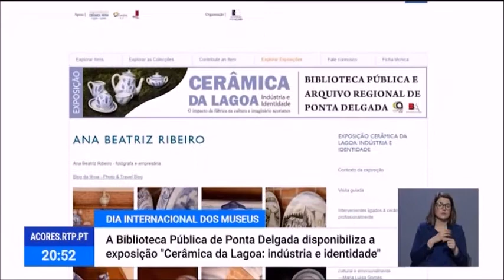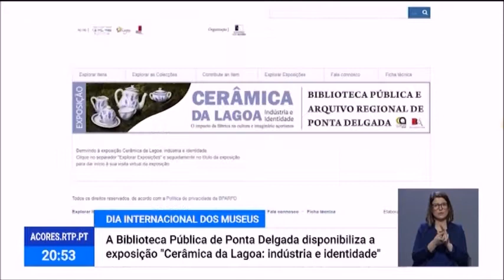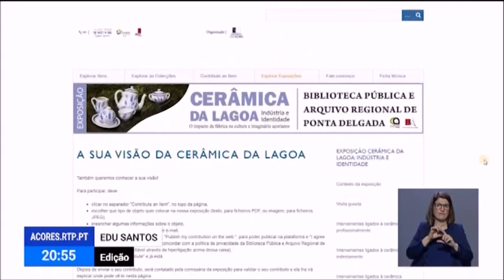Dia Internacional dos Museus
A minha execução em Viola da Terra de "Os Bravos", da Ilha Terceira, a "ilustrar musicalmente" uma notícia do telejornal da RTP Açores sobre o "Dia Internacional dos Museus".

Telejornal de 18 de Maio de 2020.

créditos: rtpplay.pt